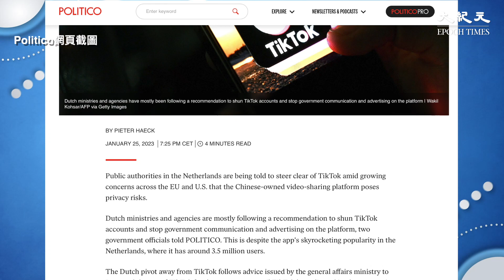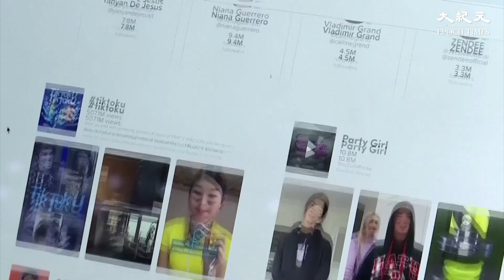早前，抖音在美國多個州份被禁止使用，而最近荷蘭總務部亦表示，要求政府暫停使用抖音